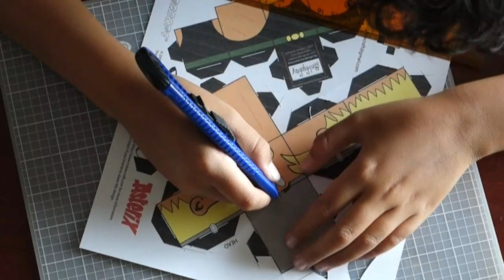Paper toy ASTÉRIX Journée Culturelle